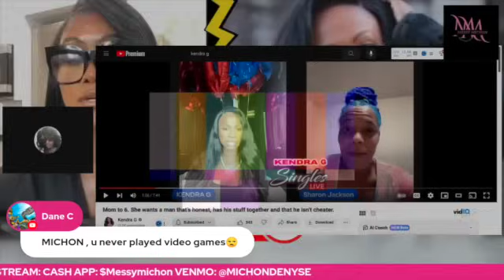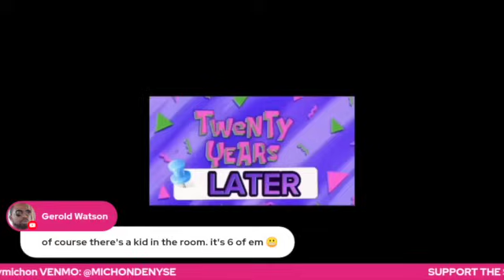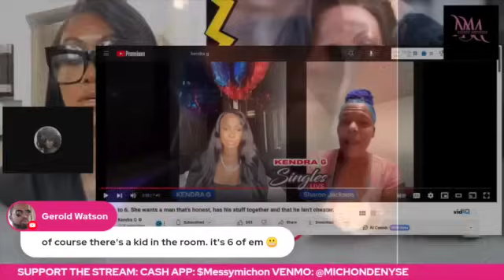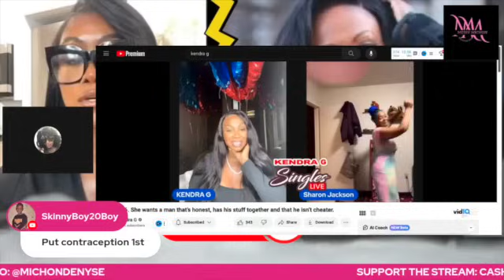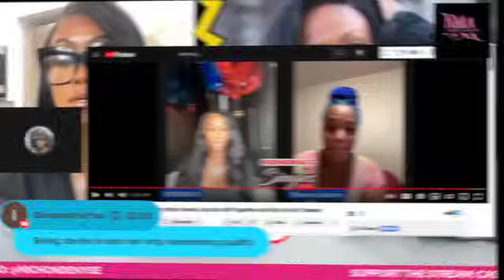Marge Simpson Looking For Marriage! 38 Years Old, 6 Kids, 1 Grandchild & 4 Baby Daddys!